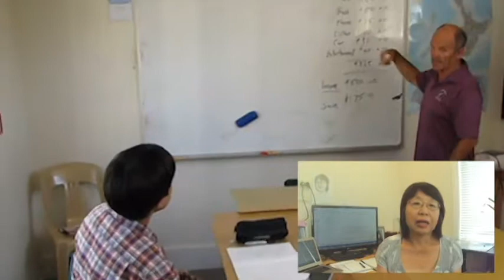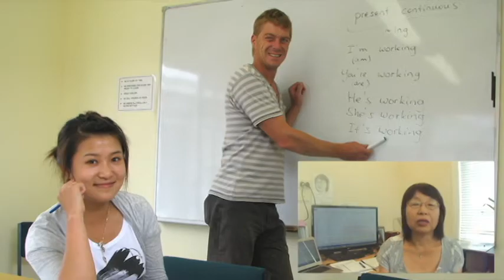エバコナ高校準備コースEvakona ニュージーランド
エバコナの校長えり子マクリーンのウェルカム。

Contact Evakona Education:

Postal Address: 18 South Highway, Whitianga, New Zealand 3542